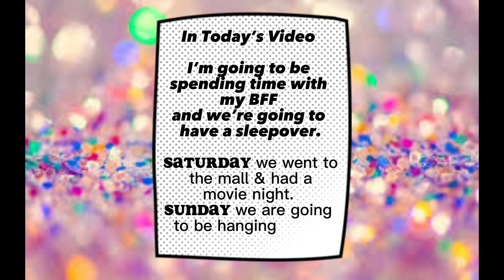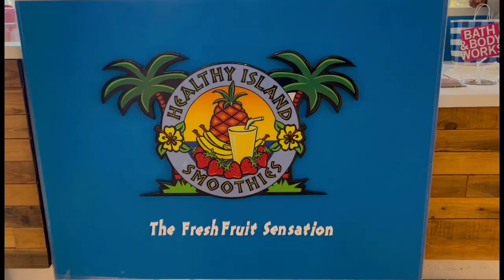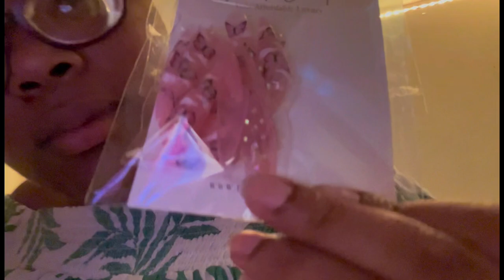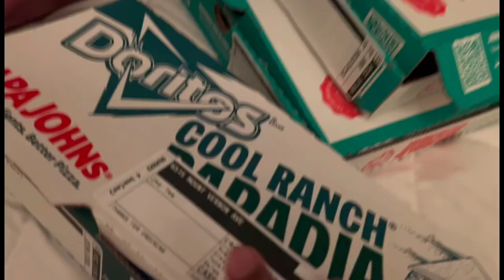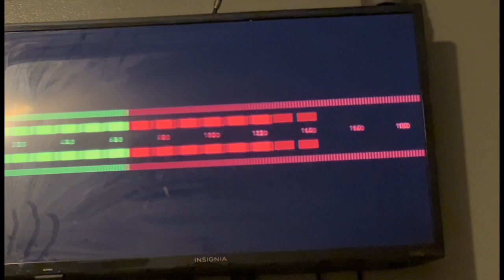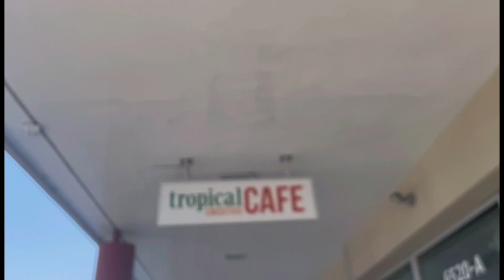Weekend Vlog 01: mall run, Sleepover, tropical café + MORE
HEYY SWEETS🧁, in this video y’all are going to be spending the weekend with us